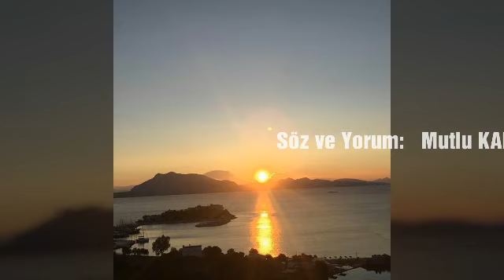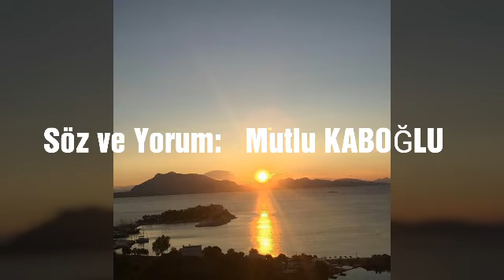İNSAN OLMAK ZOR Söz ve Yorum: Mutlu KABOĞLU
İNSAN OLMAK ZOR

Hayatın yükü ağır, son zamanlarda
Belkide ağırdı, tüm zamanlarda
Kadir kıymet bilen yoktu
Merak etmeyin, şimdide yok

Mutlu KABOĞLU